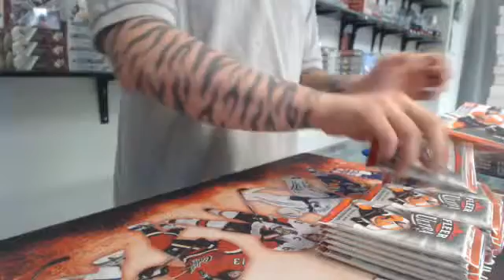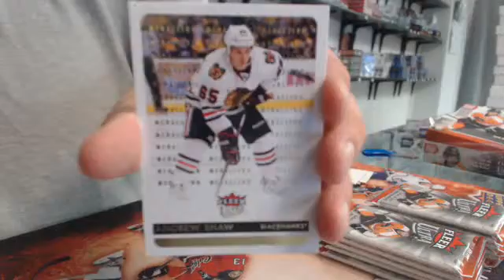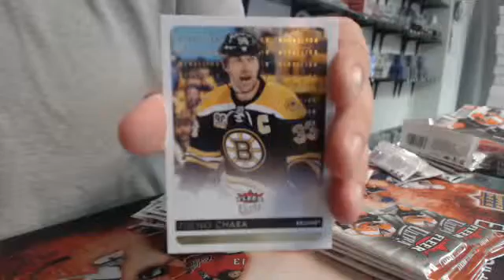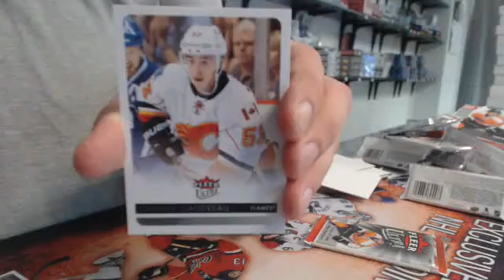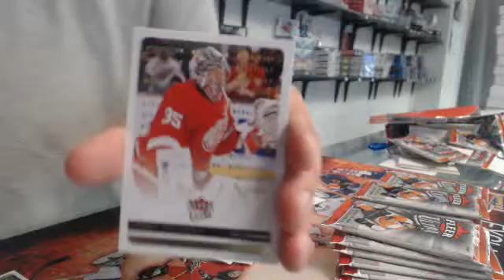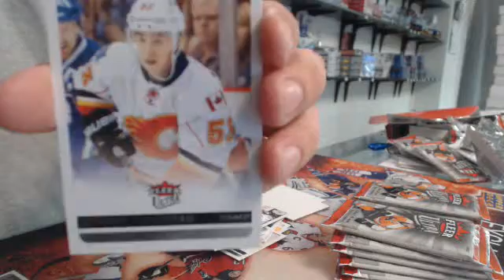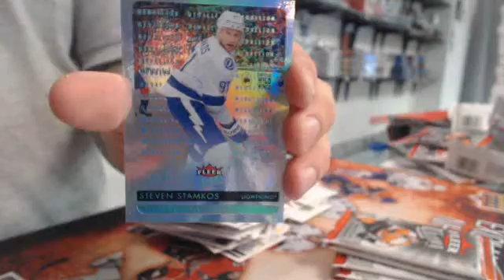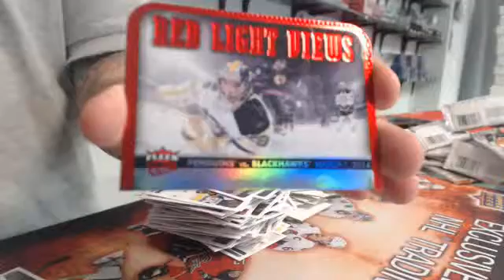450 Sports #440 - 2014/15 Fleer Ultra hockey double box break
450 Sports #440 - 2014/15 Fleer Ultra hockey double box break